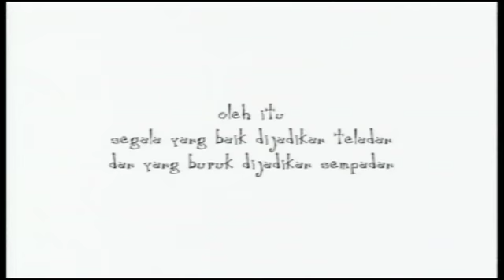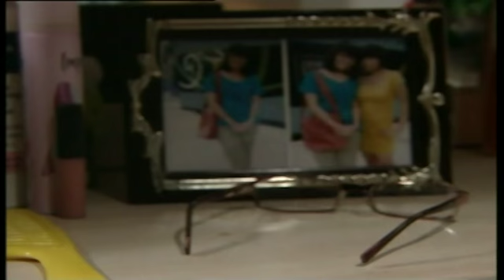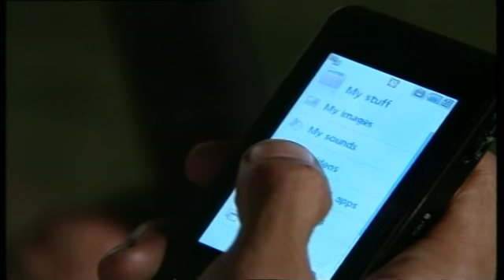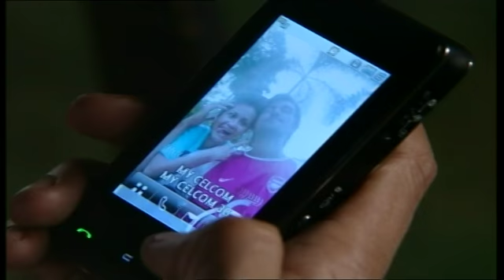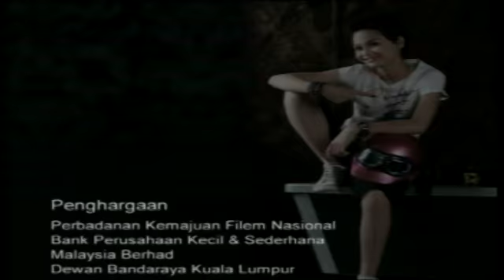[FULL] Sindarela | Episod 21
Tajuk drama bersiri ini diambil dari tiga watak utamanya iaitu, Sin (Hussein), Dar (Tengku Haidar) dan Ela (Zoela), apatah lagi ada sedikit unsur yang dipinjam dari cerita dongeng Cinderella, di mana watak Zoela yang dipegang oleh Sharifah Amani. Kisah berlaku di sekitar kehidupan seorang gadis lasak, Zoela (Sharifah Amani) di tengah-tengah dua jejaka, Hussein (Bront Palarae) dan Tengku Haidar (Remy Ishak). Dari kehidupan seorang anak tiri yang hidup melarat kepada kehidupan seorang puteri, Zoela tidak pernah membayangkan kehidupannya akan berubah dengan serta merta hanya dengan kemunculan seseorang yang tidak dijangka. Zoela tidak pernah menyangka keajaiban itu benar-benar boleh terjadi. Ikuti kehidupan Zoela, seorang gadis genit gotik yang lasak dan kasar yang sentiasa menjadi mangsa penganiayaan ibu tirinya, Mak Cik Mary dan adik tirinya, Faizul. Di temani oleh rakan baiknya, Naema (Noorkhiriah) dan Butang (Isma Yusoof). Dunia Zoela bertukar sekelip mata. Namun keajaiban tidak semestinya menyeronokkan. Kini dia terpaksa berdepan dengan orang-orang baru yang amat asing dalam hidupnya seperti Zohara (Ifa Raziah), Tasha (Wan Sharmila), Tushee (Iera Syaziera), dan Ayu (Sharifah Sofea).

Pelakon: Syarifah Amani, Bront Palarae, Remy Ishak, Noorkhiriah, Isma Yusoof, Ifa Raziah, Wan Sharmila, Iera Syaziera Dan Sharifah Sofea